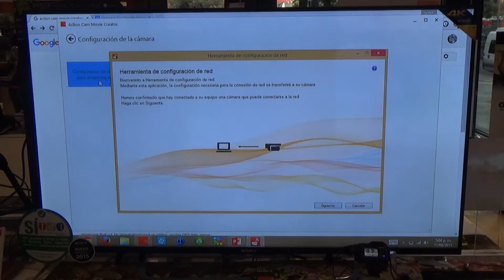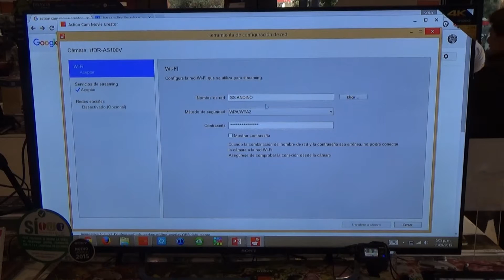TUTORIAL: ¿Cómo conectar nuestra ACTIONCAM para transmitir en Vivo por USTREAM?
Tutorial: Action cam Ustream // Por Oscar Stick Muñoz
Camarógrafo: William Barrera // SONY COLOMBIA
©DiegoD (Photo&Cinema) 2015